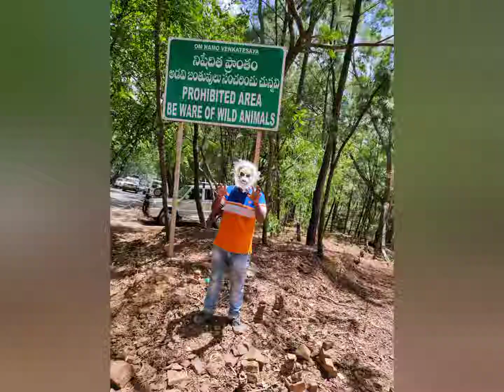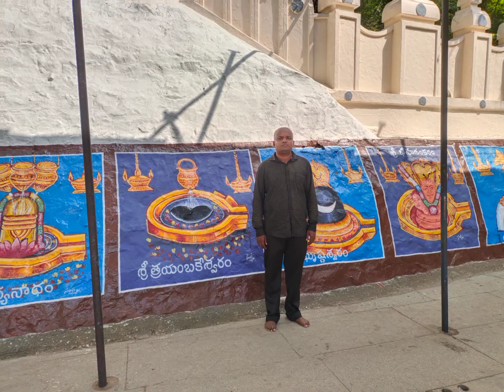Places visited by My Family in Tirumula Tirupathi/Photos @Jason Bison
My Family visited places in Tirumala Tirupathi
photos
Srinivasa Mangapuram
Papavinasanam
Kapilathirdham
and our photos in room with gundu (ready for darshanam)
@Jason Bison Entertainments